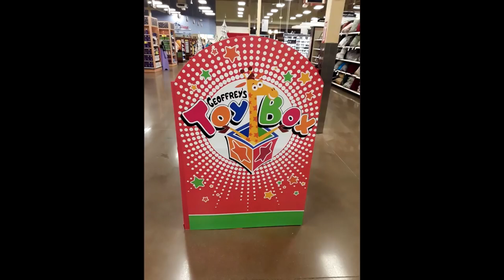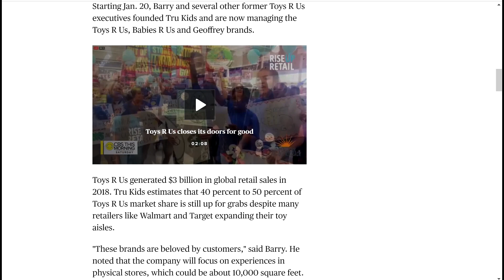Toys R Us Aiming To Return For The Holidays Rebranding As TRU Kids!!!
Hey guys! Today we're taking a look at latest news surrounding Toys R Us and the possibility of them coming back in business under the new name TRU Kids!